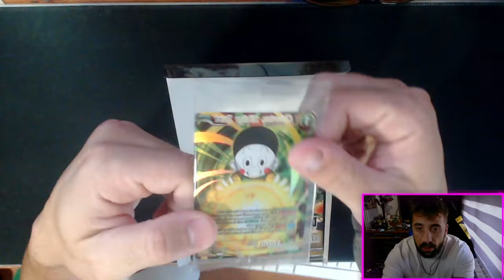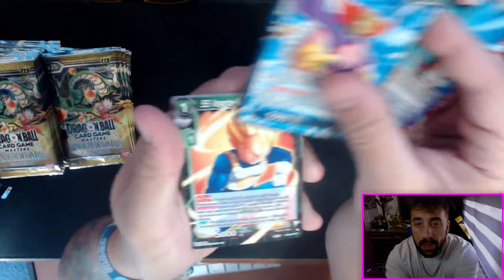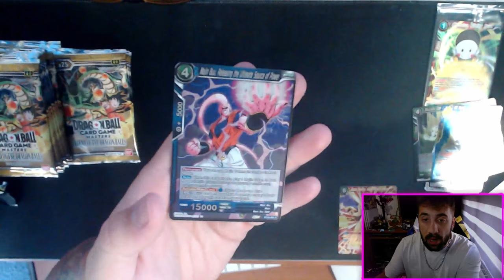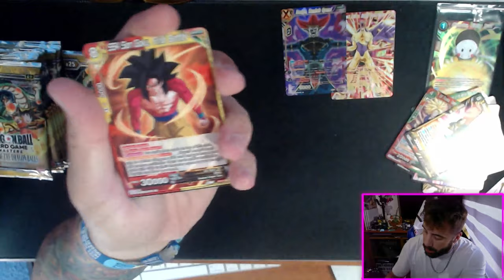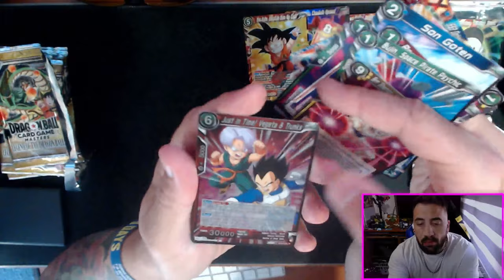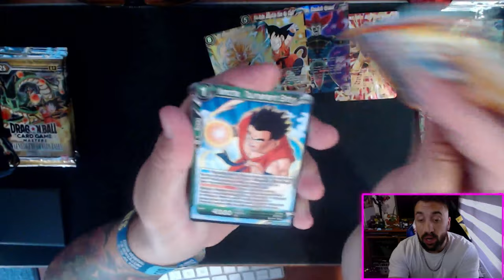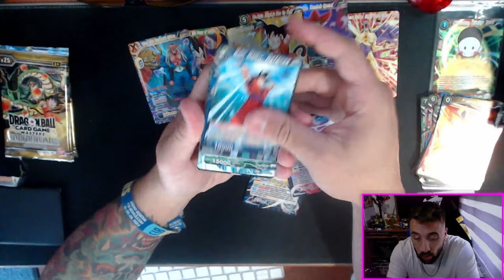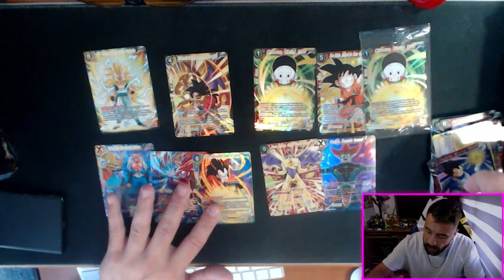ES MI CUMPLE Y REGALAZO!! - UNBOXING BT25 DRAGON BALL SUPER CARD GAME